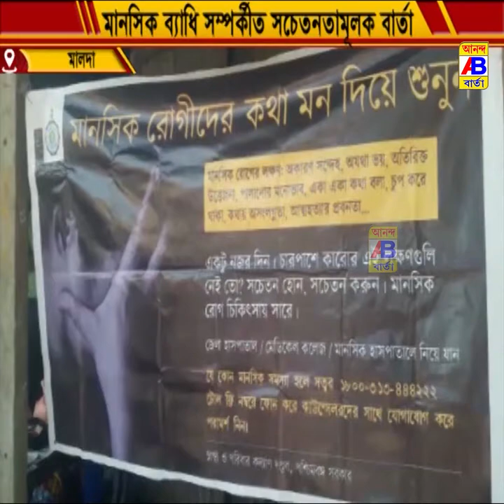' সুস্থ মন ও সুস্থ সমাজ' এই স্লোগানকে হাতিয়ার করে মানসিক রোগ নিয়ে সচেতনতা মূলক প্রচার অনুষ্ঠিত হলো